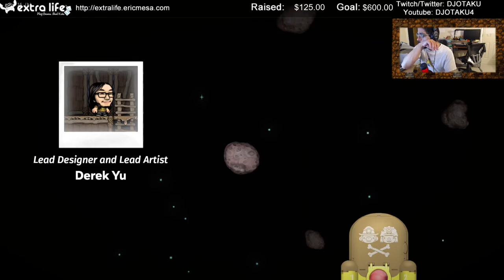ExtraLife: Eric Plays Spelunky 2 Ep 115 - New End Game Strategy